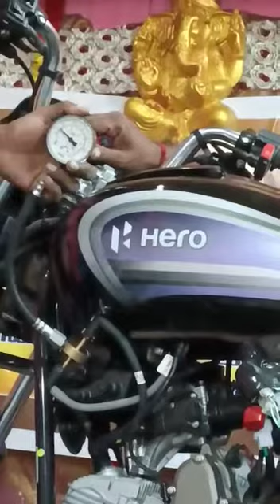சிதம்பரம் ஹீரோ BS6 சிறப்பு பயிற்சி PART 2